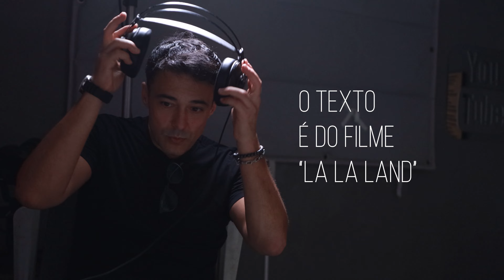DIRIGINDO ATRIZ NO SET DE FILMAGEM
No video mostro um processo de direção de atores e atrizes que desenvolvo como diretor e preparador de elenco no set de filmagem, com base em minha formação em cênicas. Espero que nesse vídeo consiga passar um pouco de minha experiencia para dividir esse conhecimeto.

🔥Precisa de treinamento para se comunicar melhor em seus vídeos?

🚀 Precisa filmar ou editar algum trabalho?

Câmeras que indico:
Canon R100
Canon SL3
Canon r50
Câmera Sony ZV-1
Lentes:
-Sigma 30 mm F/1.4 Canon
-Lente EF 50mm f/1.8 STM Canon
-Lente Yongnuo YN 35mm f / 2 para Canon EF
- Lente EF-S 10-18mm f/4.5-5.6 IS STM

-Microfones:
Hollyland Lark M2
Microfone RODE Wireless GO
Microfone Lapela Boya By-M1
Microfone dinâmico FIFINE

Iluminação:
Bastão de luz RGB Luxcel
Godox SL 60w